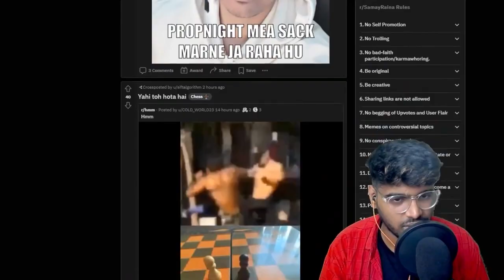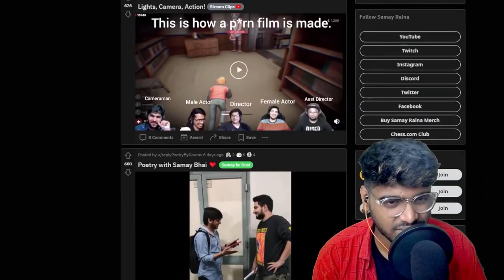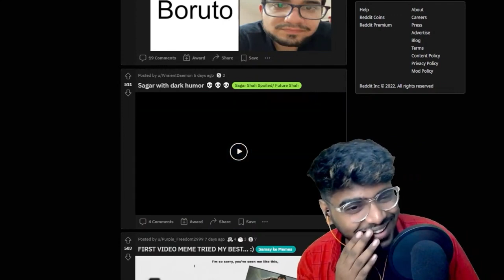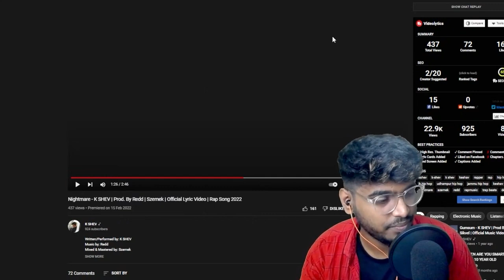Is Samay Raina's REDDIT Good Enough ?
Thumbnail By : Saurav Kumar

Video Edited By : Abhishek Rce

RoadTo10K